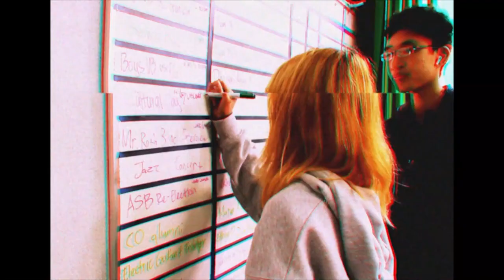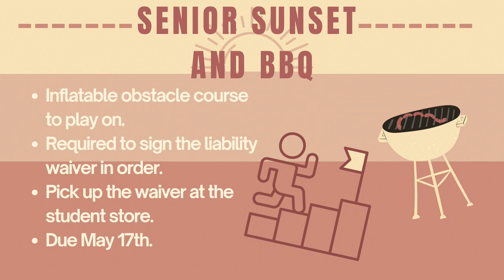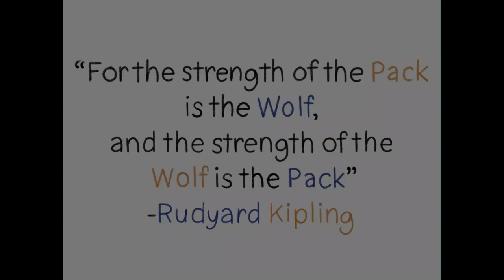COHS WPTV - 05/16/24